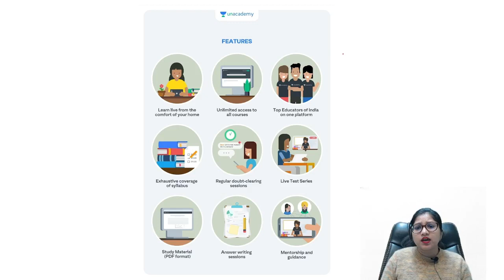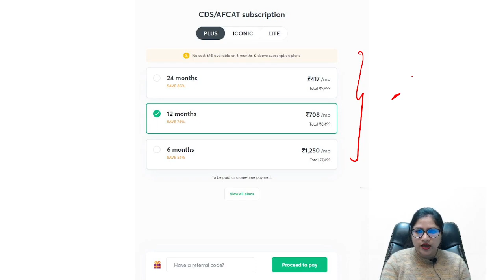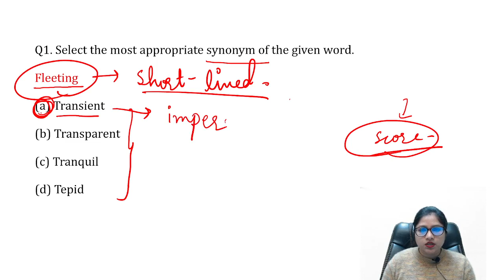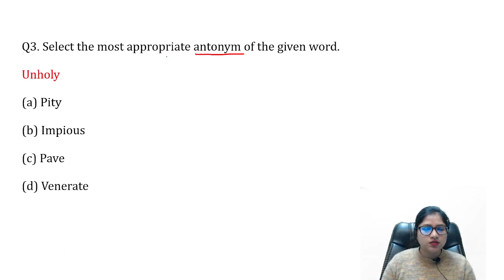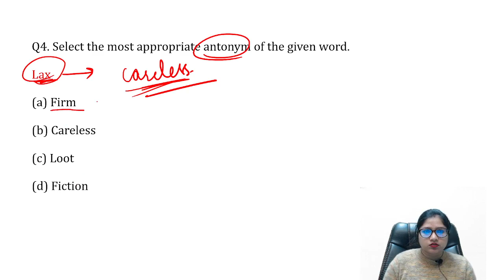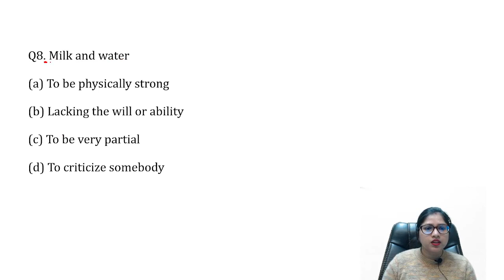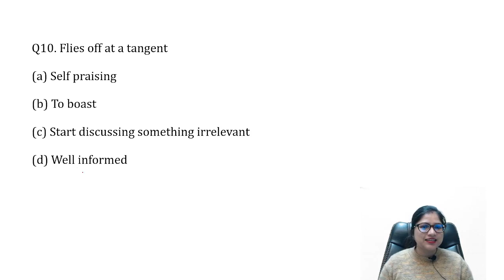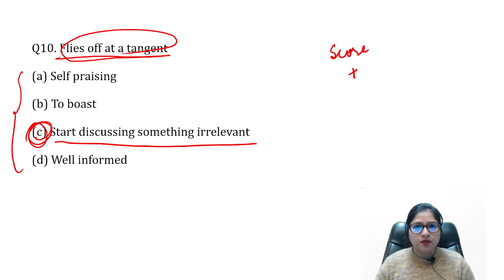Daily Mock Test Series : Part - 3